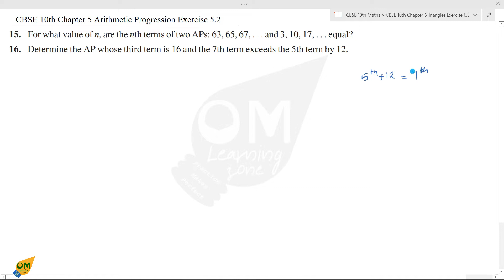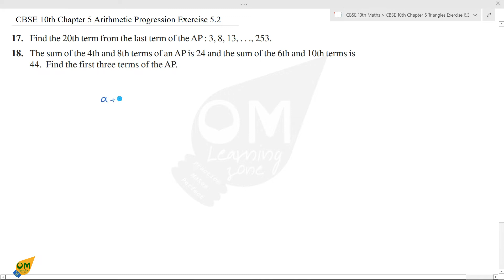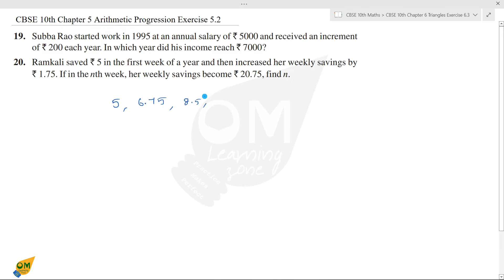CBSE 10th Maths| Chapter 5 | Arithmetic Progression | Exercise 5.2 | Q 15 to 20 | In Tamil